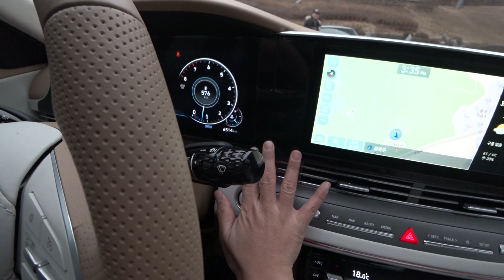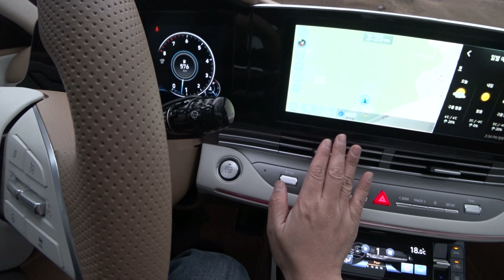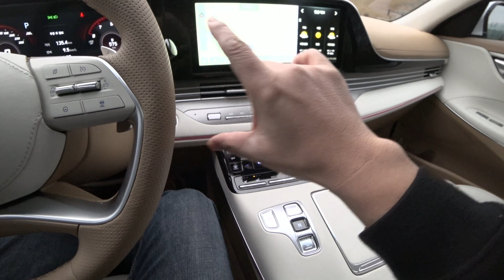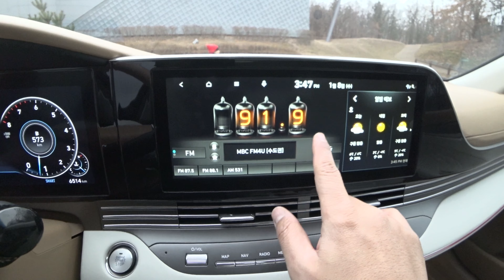디자인 논란의 신형 그랜저 시승기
오류 정정: 7:30 영상 중에 계기판과 디스플레이는 12.5인치가 아닌 12.3인치입니다.
4K 영상이기는 하지만 렌더링 품질과 일부 클립의 원본 화질이 떨어집니다. 양해 부탁 드립니다.

신형 그랜저는 디자인에 대한 호불호에도 불구하고 느긋하게 판매량이 늘고 있습니다. 그것은 현대자동차에 의해 혁신이라 주장 되는 디자인과 달리 소비자들에게 익숙한 승차감과 가격 대비 럭셔리해 보이는 실내와 편의 사항 덕분으로 보입니다. 게다가 레트로, 복고 뭐라 부르던 과거로의 회귀가 분명한 이차 광고의 '성공신화'도 한 몫 했으리라 봅니다. 여하튼 이 리뷰에서는 외관 디자인 논란을 중심으로 이차의 실내 디자인 편의 사항들을 살펴봅니다. 반자율주행, 주차보조, 카카오i 음성명령등에 대한 콘텐츠를 다른 영상을 참고하세요.